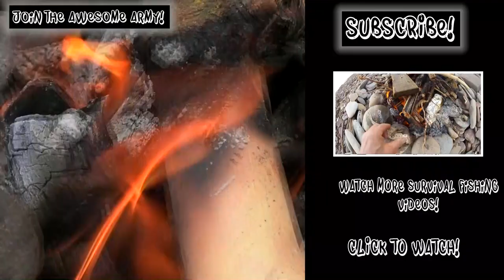Beachcraft - Survival on the Beach | TAOutdoors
In this episode Graeme heads out to the beach to show you how to skin, gut and cook a dogfish. Dogfish are a common sea species here in the UK. Using some paper from his bait bag and some driftwood, Graeme gets a fire going and cooks up the dogfish. Be sure to check out some of our Bushcraft videos below: